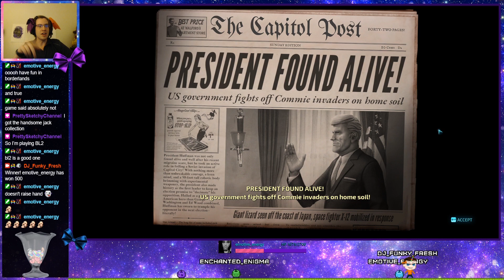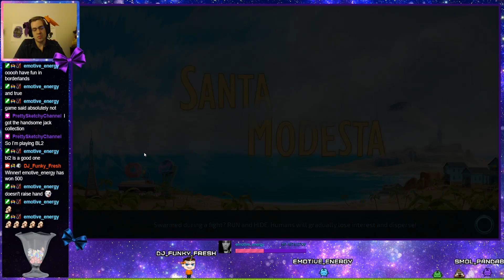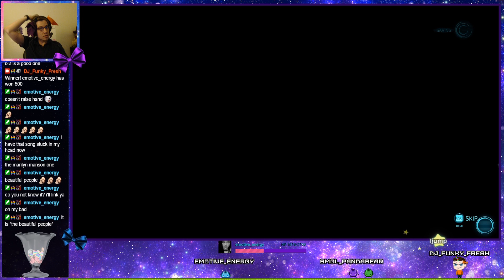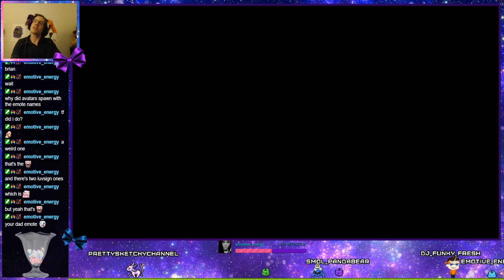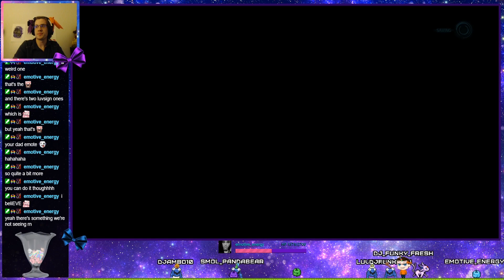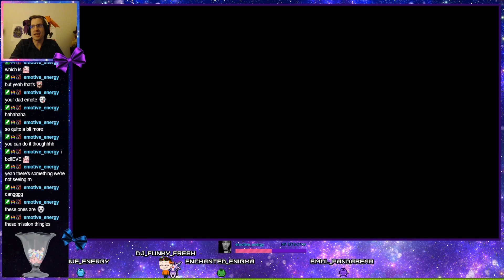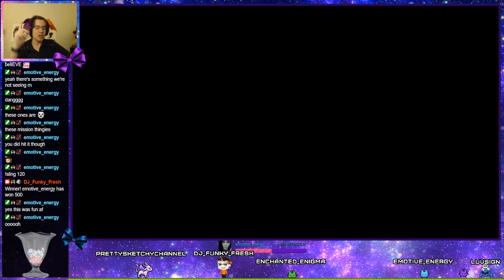Let's Play Destroy All Humans! part 12 The End